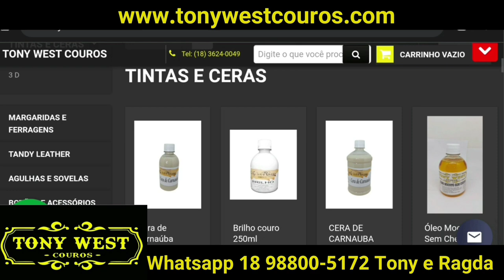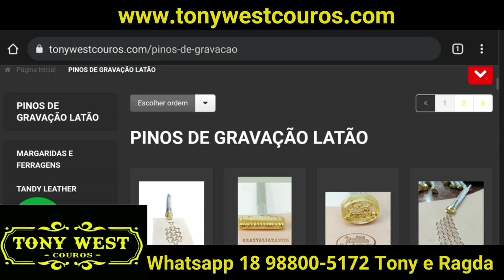Curso de Cutelaria - Aula 10 - Preparação das talas e colagem e limpeza do cabo